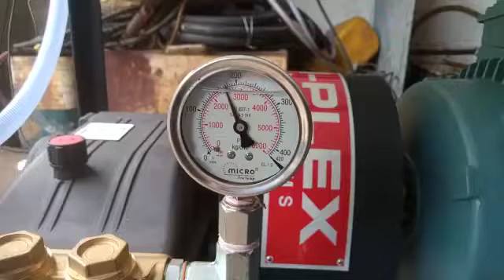30 LPM 200 BAR